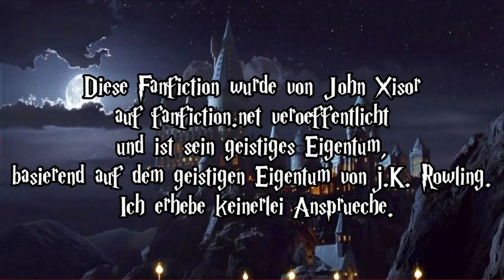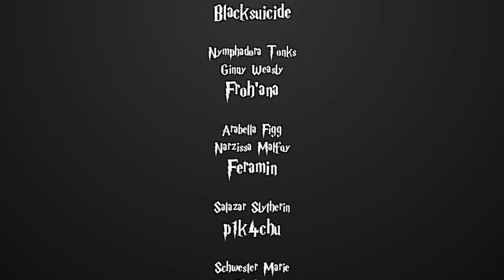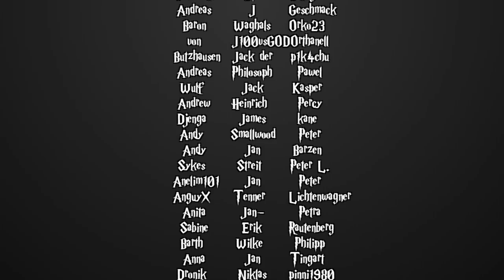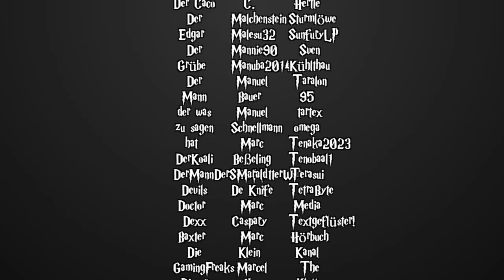[Fanfiction] Harry Potter und die Schatten der Vergangenheit -52.1- Einladungen